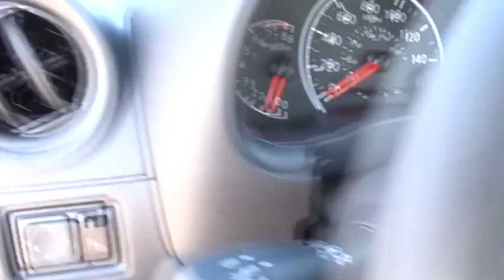2018 Nissan Versa Sedan Denton, Dallas, Fort Worth, Grapevine, Lewisville, Frisco, TX DT70742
Gun Metallic New 2018 Nissan Versa Sedan available in Denton, Texas at Gunn Nissan Denton. Servicing the Dallas, Fort Worth, Grapevine, Lewisville, Frisco, TX area.
2018 Nissan Versa Sedan S Plus - Stock#: DT70742 - VIN#: 3N1CN7AP5JL808158